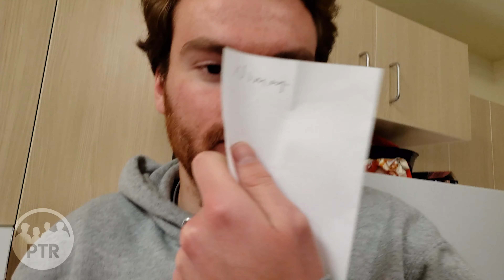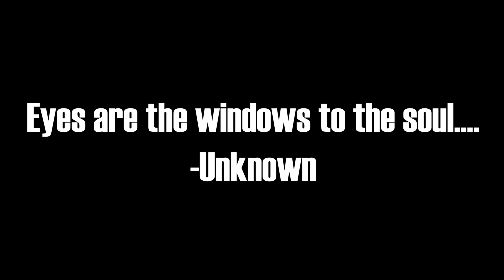Taco Tuesday with PTR - Season 1 Finale